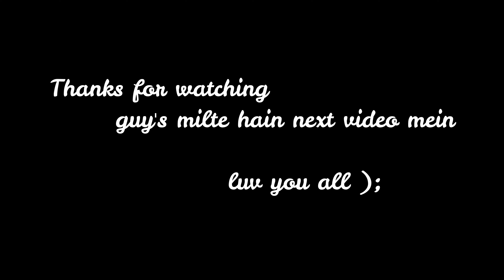police Ke Saath Hua Panga😤😡 / Police caught us😬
Description
Description